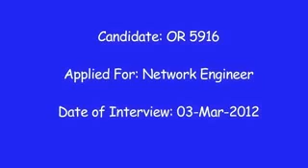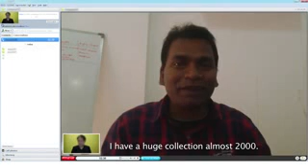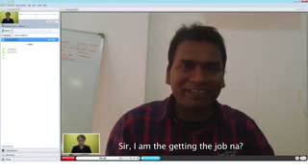ये सरस्वती शिशु मंदिर से पढ़ा हुआ है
ये सरस्वती शिशु मंदिर से पढ़ा हुआ है जो की RSS चलाता है | मोदी जी भी RSS के ही है |

आगे आप खुद समझदार है |